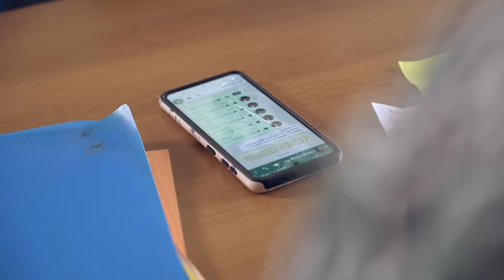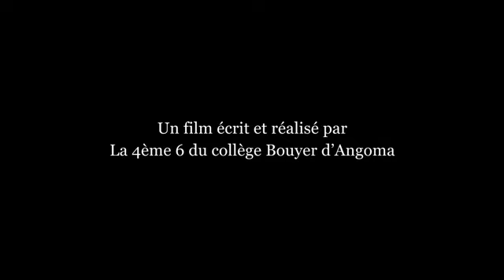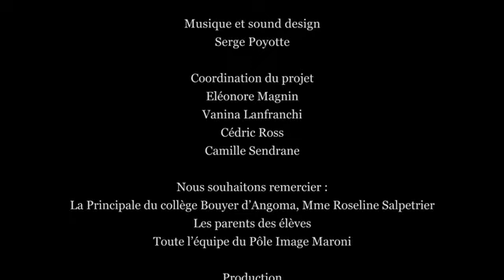Série TI-MOUN MARONI : épisode 1 - Collège Bouyer d’Angoma (– Guyane)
Série TI-MOUN MARONI  : épisode 1 - Collège Bouyer d’Angoma

 (Saint-Laurent du Maroni – Guyane)